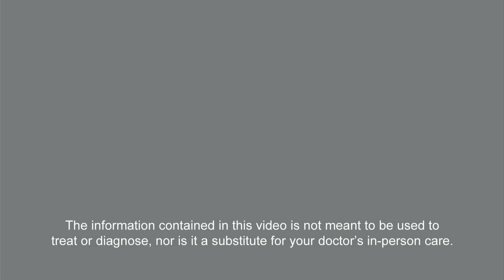Risk Factors of Uterine/Endometrial Cancer - "WORDs of Wisdom" Dr. David O. Holtz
"WORDs of Wisdom" video series: Dr. David O. Holtz explains the risk factors of Uterine/Endometrial Cancer.

Produced by: WORDonCancer.org